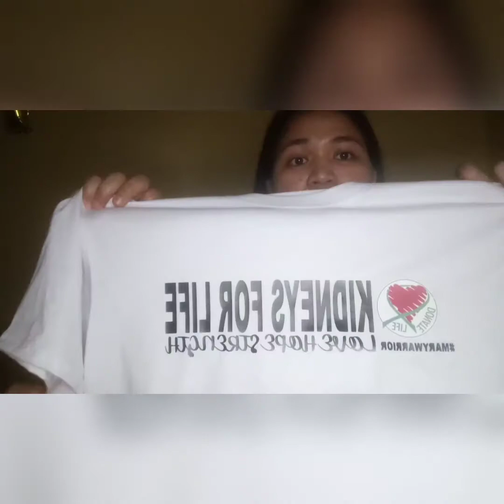Fundraising for a cause Mary is a warrior fighting of a kidney disease.Dare to Share!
Mary had a lot of medical issue. She diagnosed of inperforate anus,ectopic ureter,urinary incontenence,small bladder,single kidney,spina bifida occulta,(MRKH syndrome)Mayer Rokinstansky Rausher Kusher Hauster means no ovaries,no uterus.no vaginal cannal. Mary she's a warrior since she was a baby up to now her hospitalization still going on. Mary did her first surgery last 2016 when she was 1 week old due to inperforate anus, second surgery was the ectopic ureter repaired last year september 2020. She still have coming surgery for her bladder since her bladder was so small she need to undergo that operation,then Mary has a single kidney if ever her laboratories will not stabolize Mary will undergo surgery for Dialysis. I will ask your help to those who are willing to buy her tshirt and mug, you are free to send me message on my facebook
🌺Helen Cahear Genelaso🌺
🌺Mary Warrior page🌺
please send us message and of course! pray is the best of all🙏 please include Mary on your prayers🙏
You can send payment thru Gcash 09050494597
Thank you so Much!